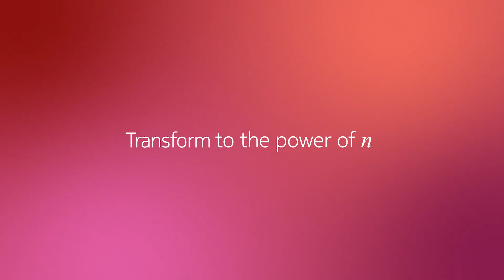Know, now | Inside information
When smart implants, AI and connectivity come together to aid the inner workings of our bodies, the impact is exponential. Get in the know, download our latest Know, now report.